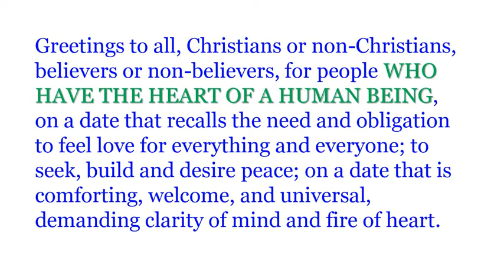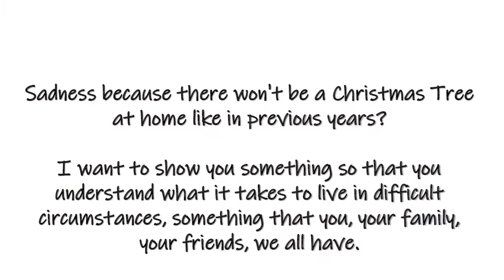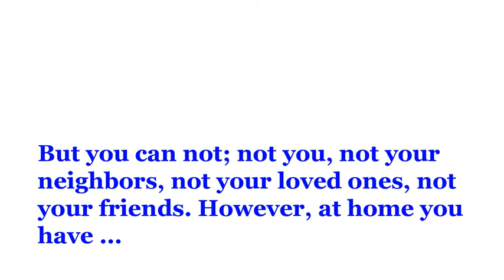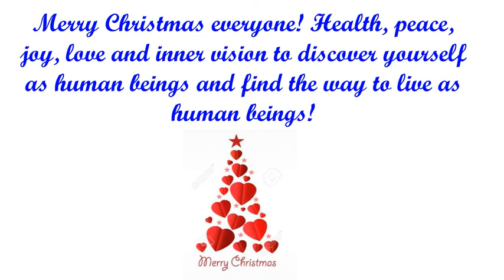INCREDIBLE YEARS INCREDIBLE MERRY CHRISTMAS 2020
Merry Christmas 2020. Times are tough, and very few will have the opportunity for exuberant celebrations with an abundance of gifts, presents and visits from loved ones, friends, neighbors. There is something that is not lost, Hope; and something that we can give in abundance, love, affection, tolerance and respect; something that we also expect from others.